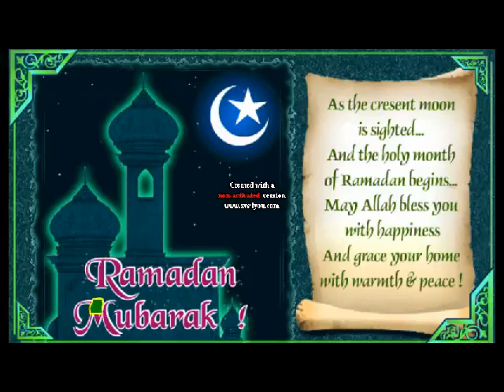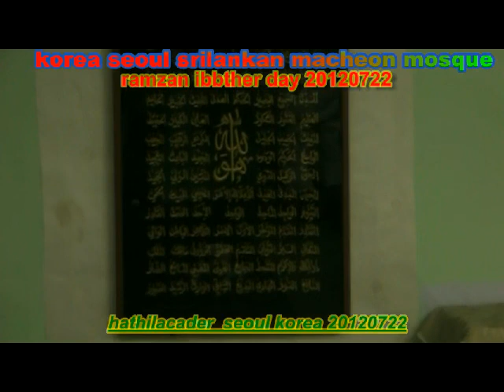mecheon srilankan mosque 20acm120722